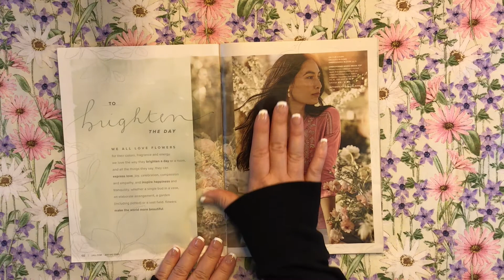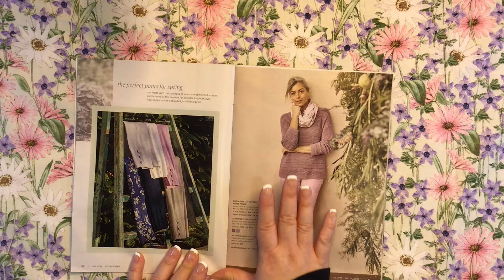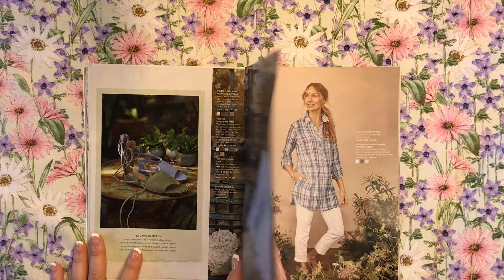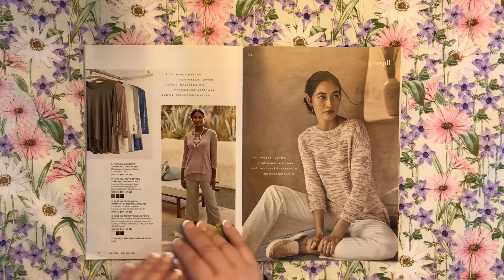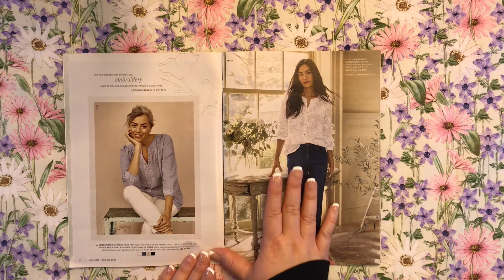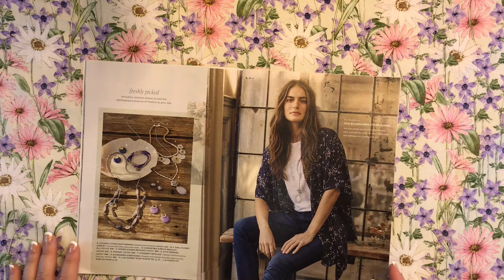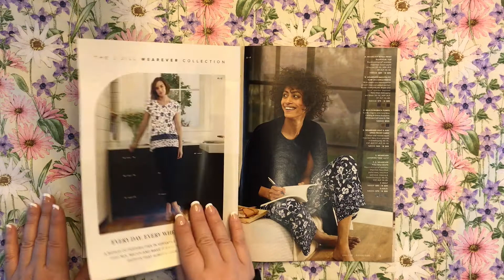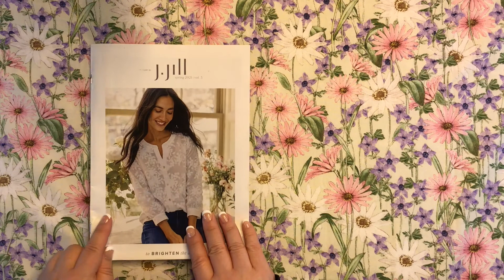ASMR (No talking) Flipping through women's clothing catalog J. Jill. Paper crinkles, squeeze, press.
In today's video, I'm flipping through J. Jill catalog. It is filled with page turning crinkles, squeezing, and pressing. I am looping this video for length. I do hope you enjoy.